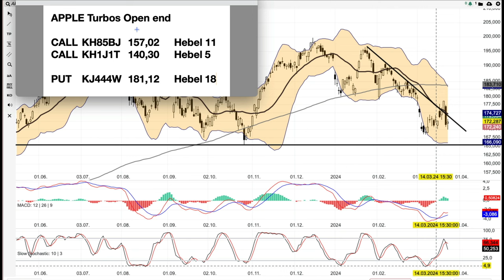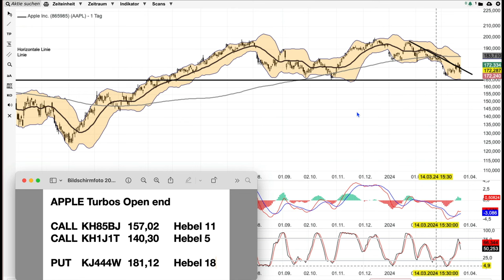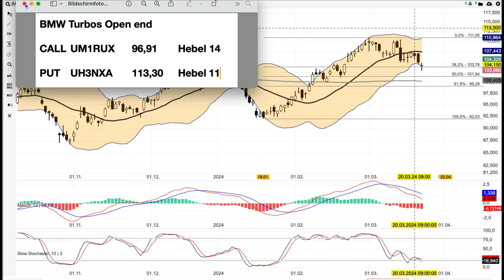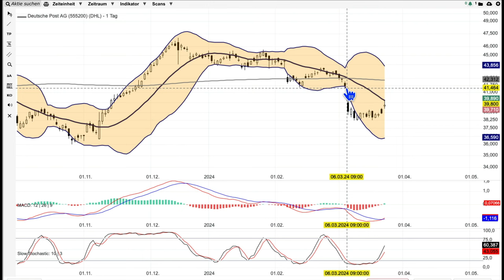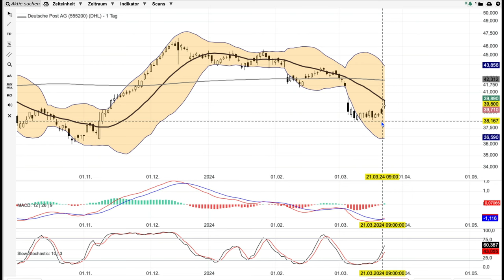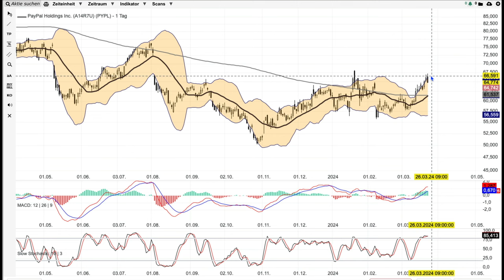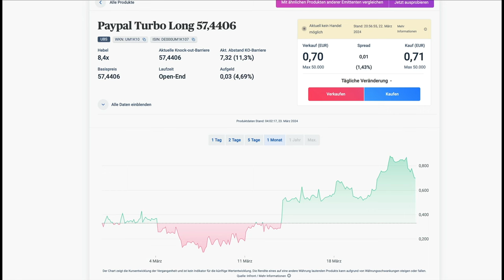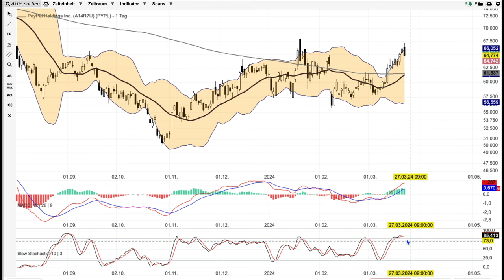Apple, BMW, DHL, PayPal